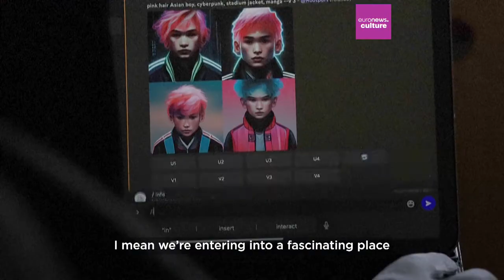Meet Agnieszka Pilat: The artist creating portraits for the machines of the future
We spoke to Agnieszka Pilat, a Polish-American artist, who is training a trio of robotic dogs to paint autonomously for an upcoming exhibition at the National Gallery of Victoria’s Triennial.